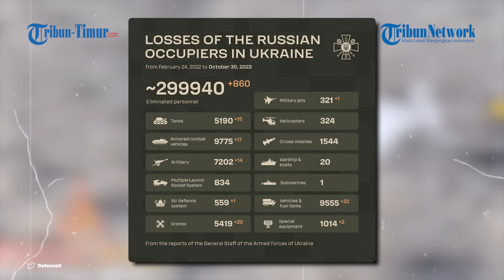Tembakan Artileri Rusia Buat Tentara Ukraina Satu per satu Tumbang!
TRIBUN-TIMUR.COM - Tak ada waktu bagi personel militer Ukraina untuk melarikan diri.

Posisi mereka selalu berhasil terdeteksi oleh pasukan pengintai Rusia.

Seperti yang baru-baru ini terjadi di arah Kleshcheevsky.

Prajurit kubu Rusia menghancurkan sekelompok pejuang Angkatan Bersenjata Ukraina dengan tembakan artileri dari Distrik Militer Selatan dan serangan drone FPV dari unit "Siberia".

Naskah: Memet Gunawan
Voice Over: Budi kurniawan (Mahasiswa Magang Unismuh)
VP: Asrul